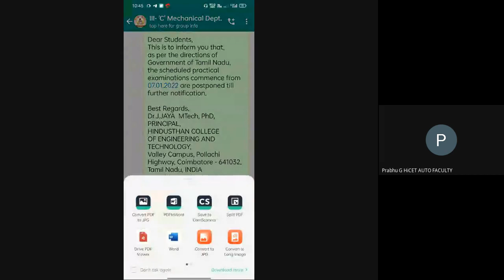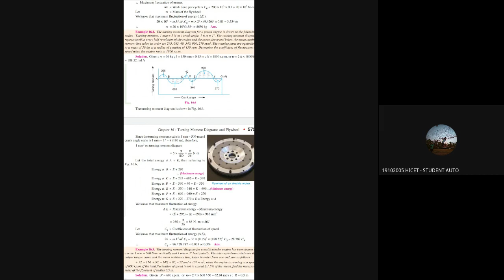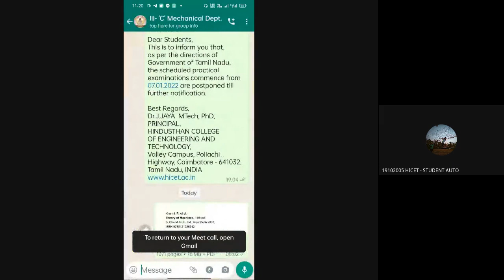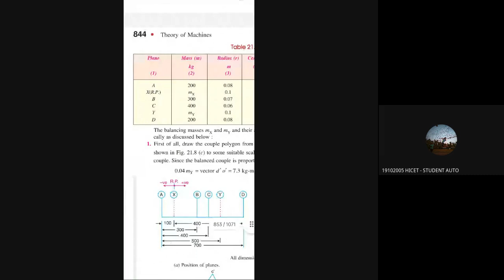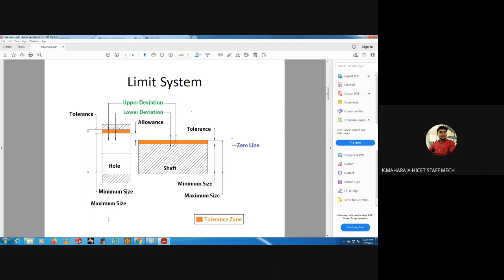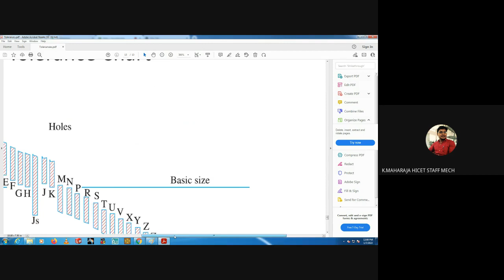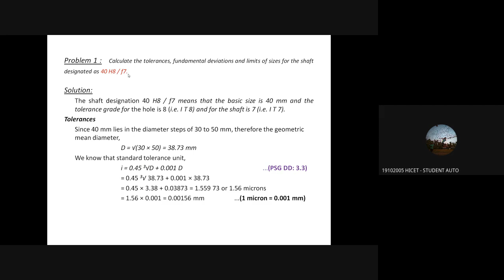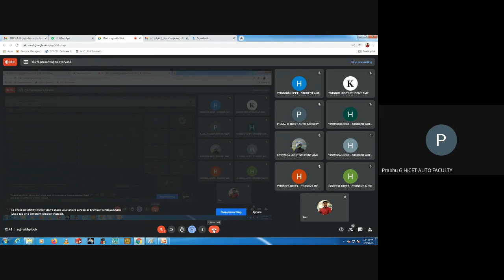Dynamics of Machinery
Warm Greetings from Team HICET AICTE PRERANA!!!

This session is intentionally created for the betterment of learning community to gather knowledge in the specific topic of Dynamics of Machinery to get ready for Technical competitive exams.

Session Handled by: Dr.Manikandan J, Associate Professor, Department of Mechanical Engineering, Hindusthan college of Engineering and Technology.

Thank you all for your support and Encouragement. Happy Learning..!!!